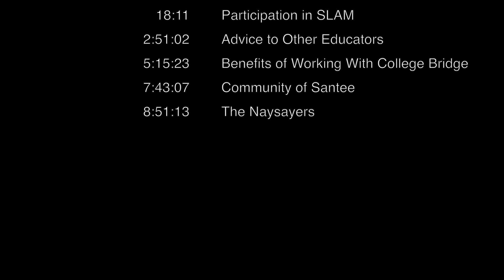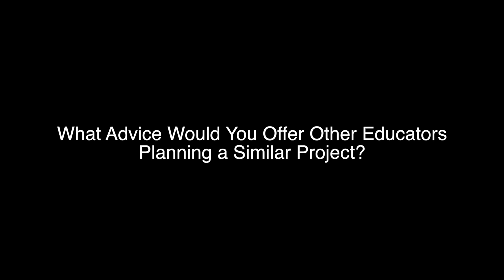Dr. Martin Gomez, Principal of Santee Education Complex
Dr. Martin Gomez, Principal of Santee Education Complex, speaks about the South Los Angeles Math (SLAM) Partnership with College Bridge.